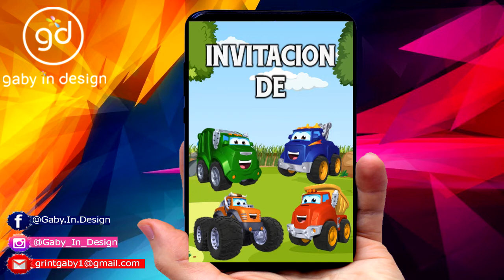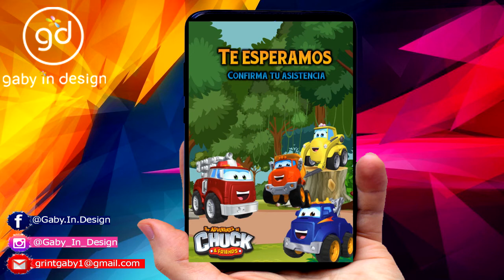CHUCK Y SUS AMIGOS INVITACIONES ANIMADA l VIDEO ANIMADO